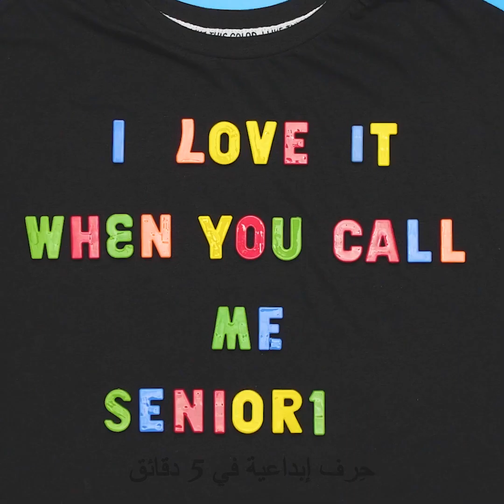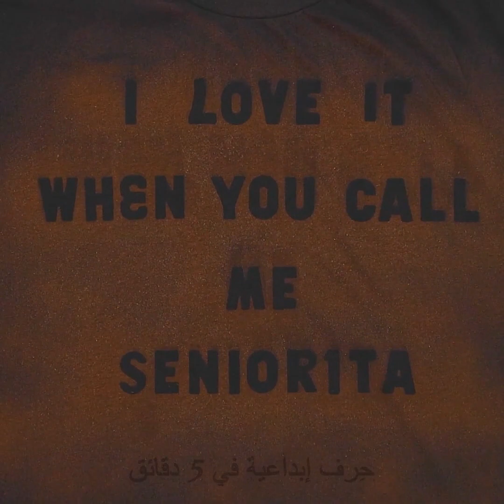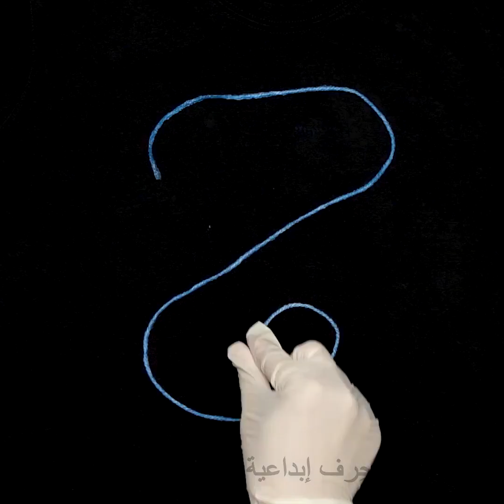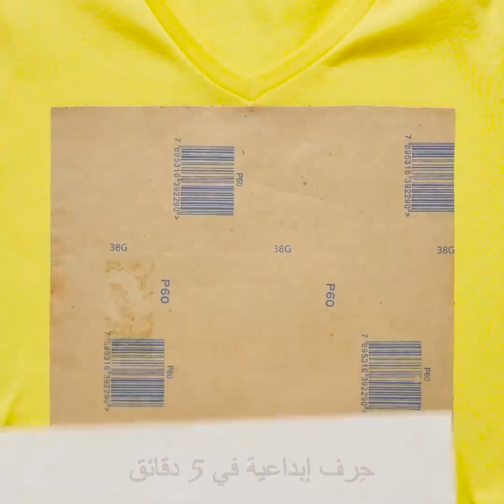٢٢ فكرة لتجديد ملابسك القديمة بواسطة المبيِّض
الطوابع الزمنية:
2:41 اصنع بنفسك قلم مبيِّض لتزيين الملابس
4:15 تبييض السراويل الجينز
5:39 طريقة الطباعة على القميص
7:13 كيف تجدد قميصك
8:31 طريقة الصباغة مع الربط